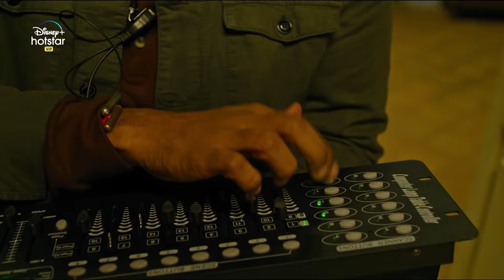Hotstar Specials Live Telecast | Official Telugu Trailer | Venkat Prabhu | Kajal Aggarwal | Feb 12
You've been warned. Never go looking for ghosts.
Live Telecast, out on Feb 12.